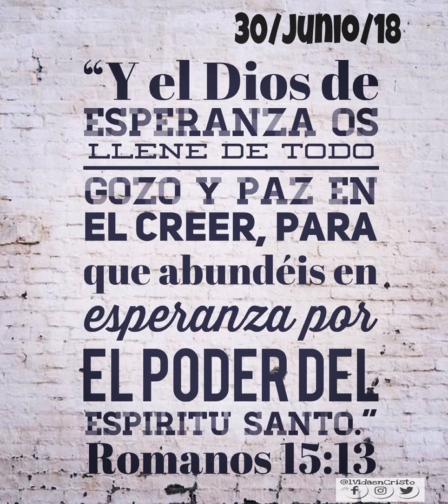ROMANOS 15:13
"Y EL DIOS DE ESPERANZA OS LLENE DE TODO GOZO Y PAZ EN EL CREER, PARA QUE ABUNDÉIS EN ESPERANZA POR EL PODER DEL ESPÍRITU SANTO".